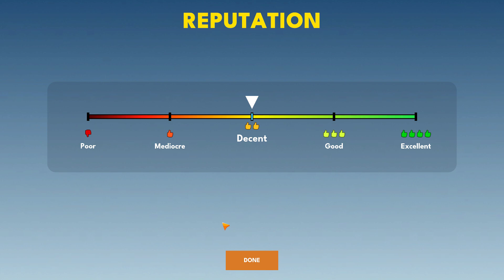REDECORATING A FAMILY HOME PART 2 - HOMETOPIA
Yup, my home decor skills are deffinitely improving!